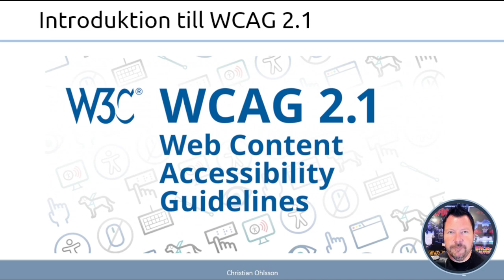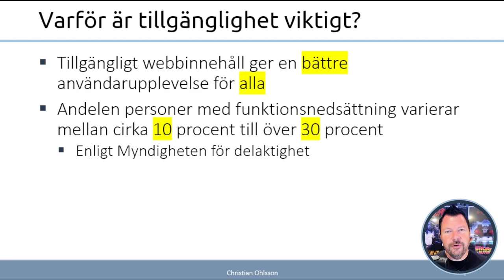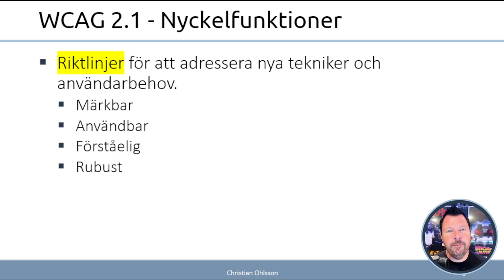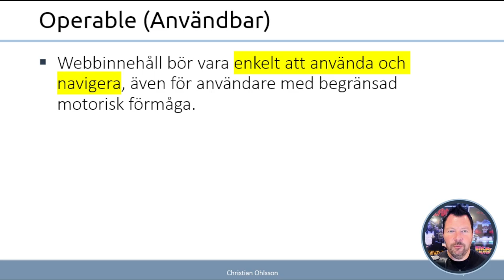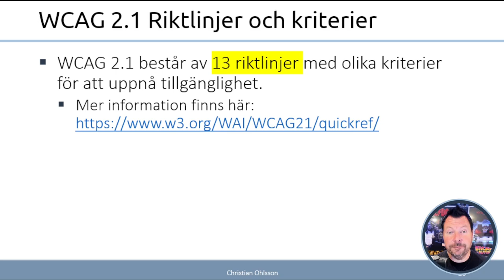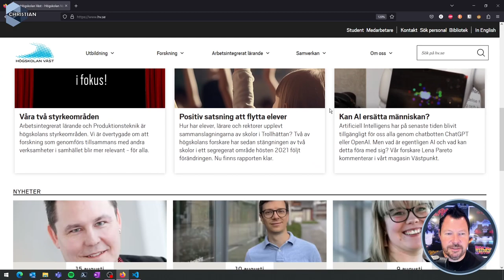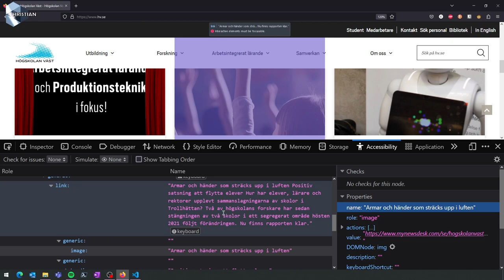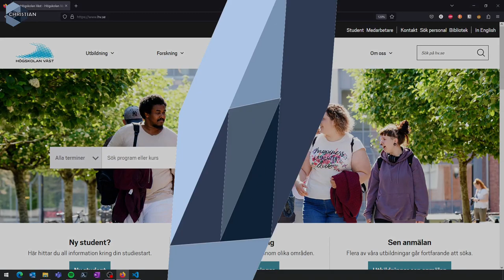WUH100 2023 16.8 Introduktion till WCAG